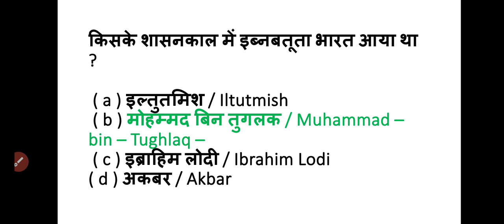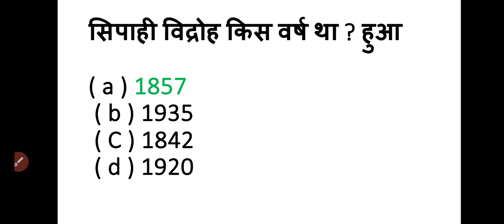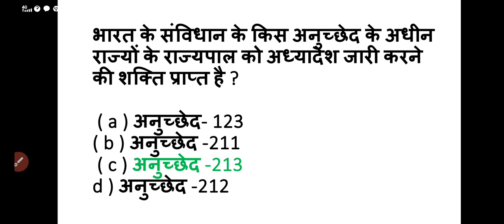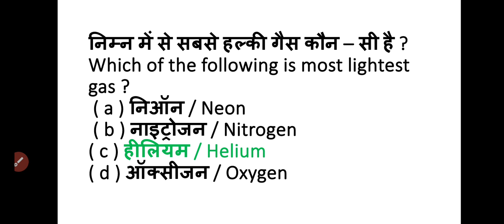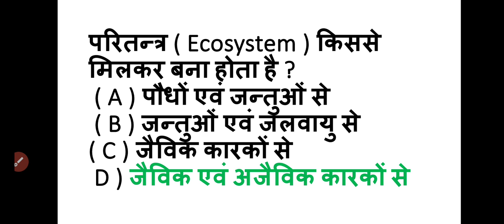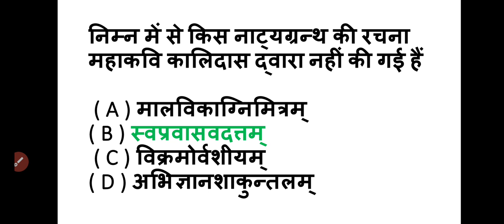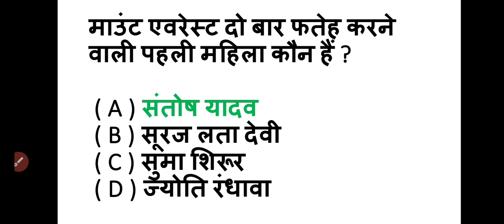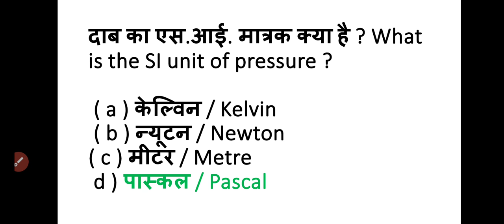RRC Group D Most Expected Questions | For Upcoming Exams , Based on 17 - 27 August Paper